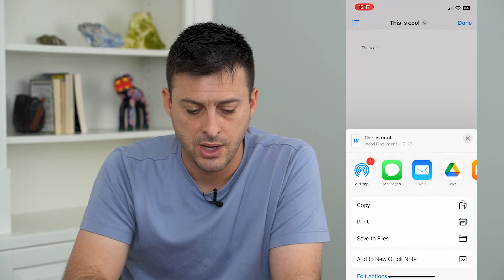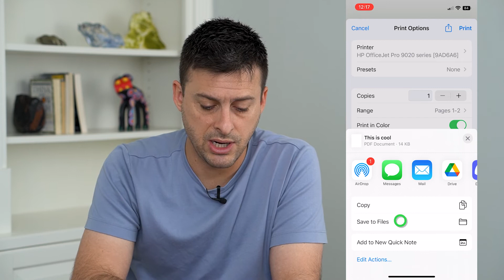How To Convert Word Document To PDF On iPhone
Let's make any of your Word documents into a PDF even if you're using an iPhone and it needs to be in a PDF format.